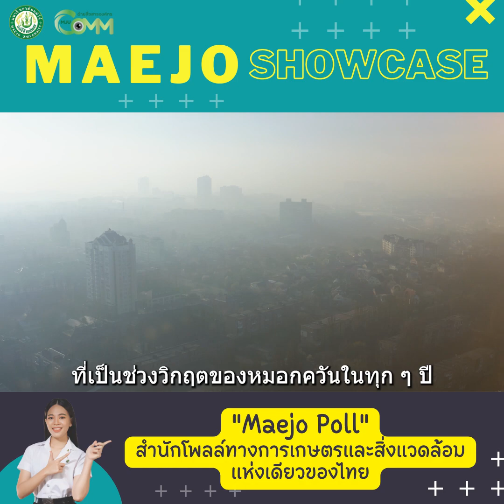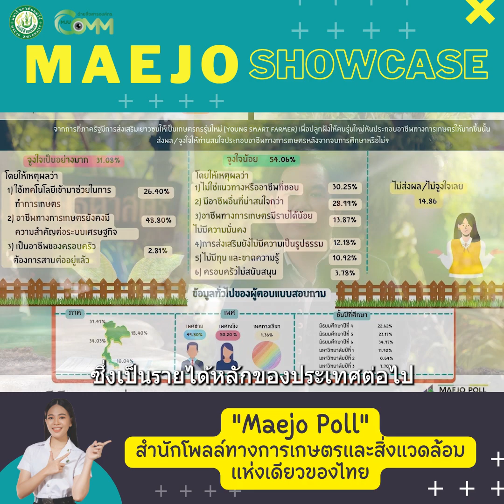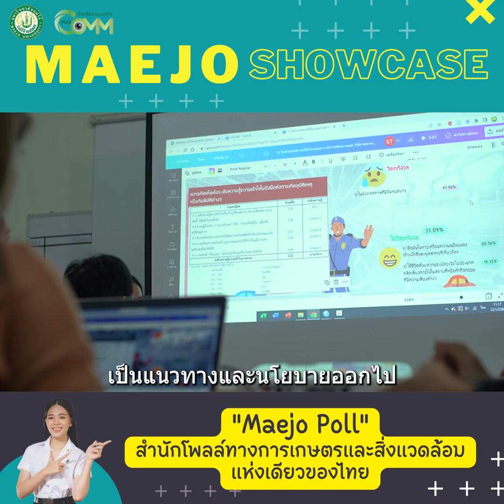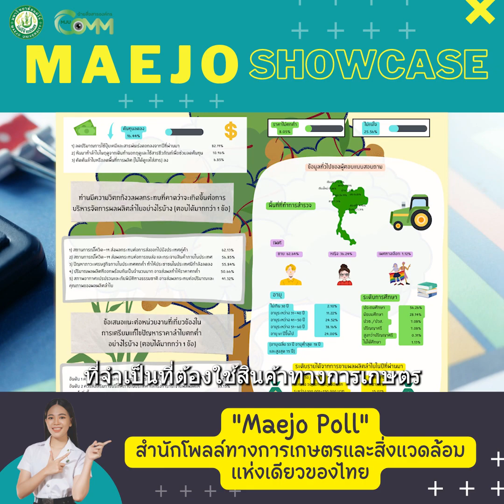Maejo Showcase | สำนักโพลล์ทางการเกษตรและสิ่งแวดล้อมแห่งเดียวของไทย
📍Maejo Poll โพลล์เพื่อเกษตรกร...📽🎥
Showcase by ฝ่ายสื่อสารองค์กรมหาวิทยาลัยแม่โจ้